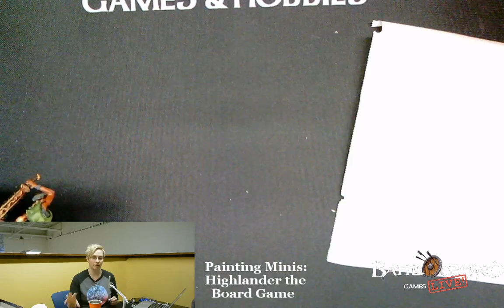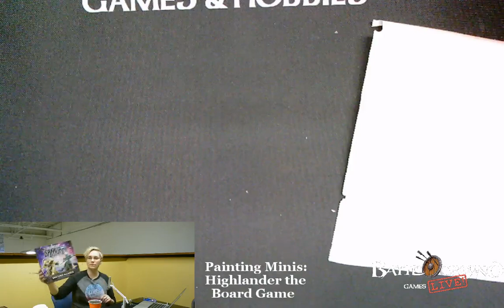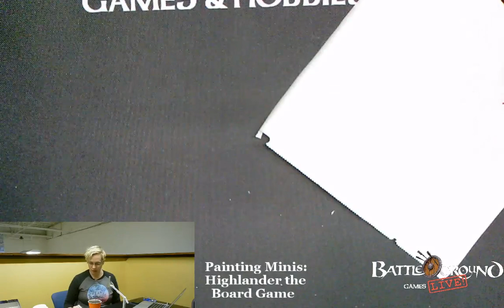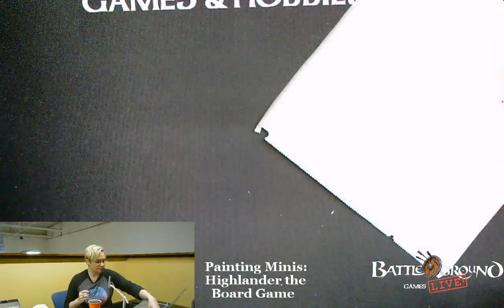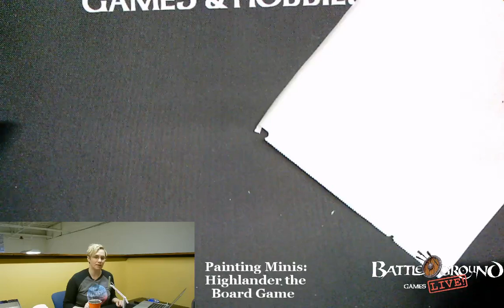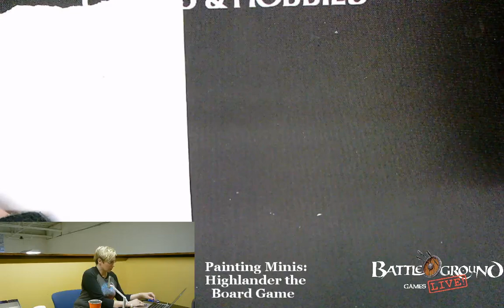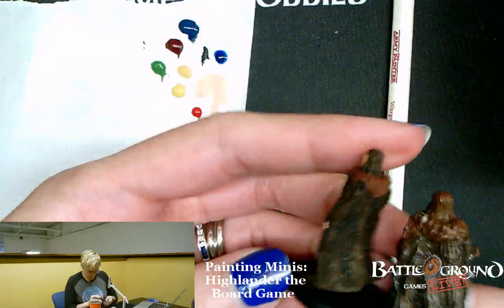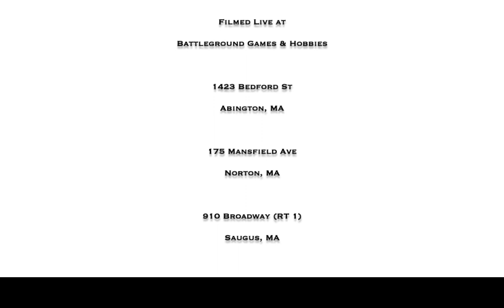Painting Minis: Highlander - The Board Game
Amanda continues to paint her second set of Highlander Board Games figures.  In this stream she works on Duncan Macleod,  Ramirez, and starts work on the Kurgan.

Battleground Games & Hobbies first opened its doors in 2002 and is now one of New England’s premier game stores with three convenient locations in Massachusetts – Abington, Norton, and Saugus. We are fully stocked in all major product lines for the serious gamer and we specialize in collectible card games, board games, miniature games and role-playing games. Our deep stock, great events and friendly, knowledgeable staff make Battleground the top choice for your one-stop, friendly local game store!